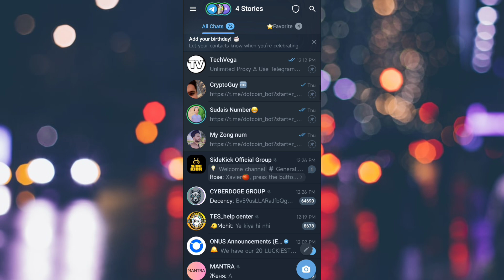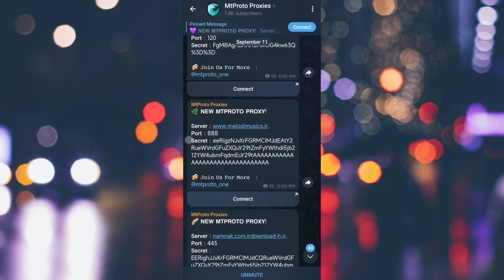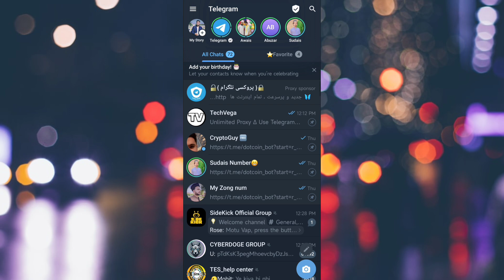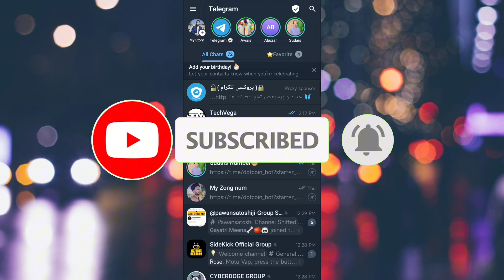How To Use Telegram Without VPN in Any Country 2024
Telegram in Pakistan
Telegram in Pakistan
How To Use Telegram in Pakistan
Use Telegram in Pakistan